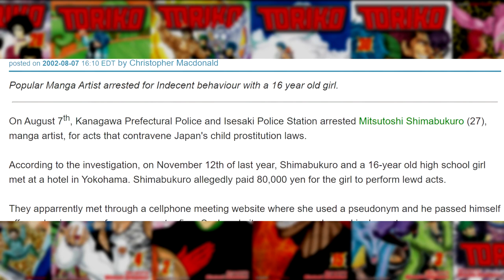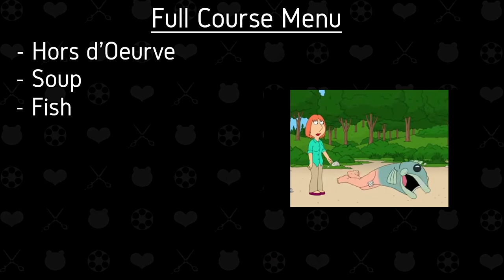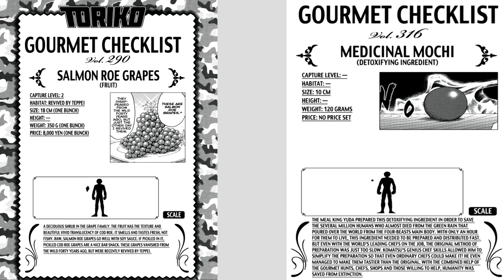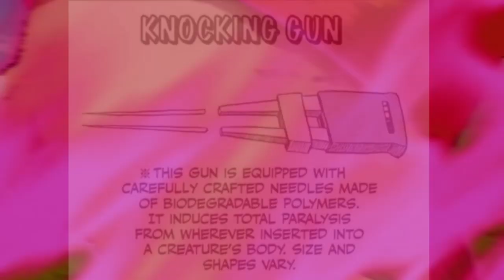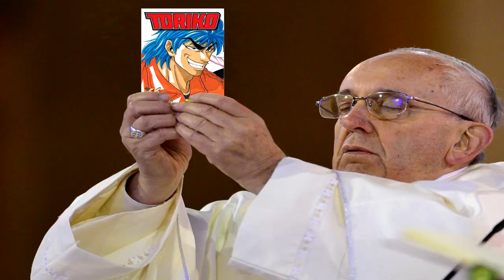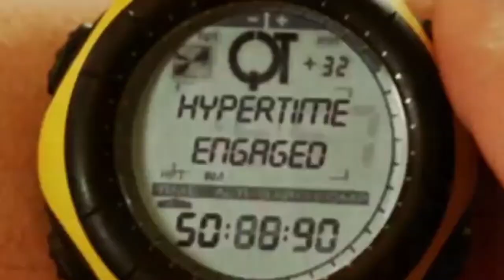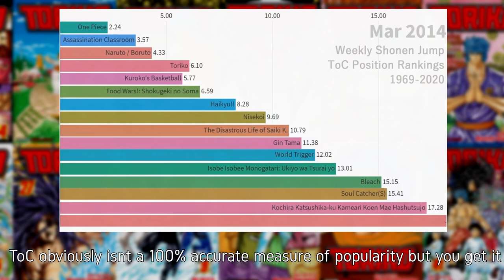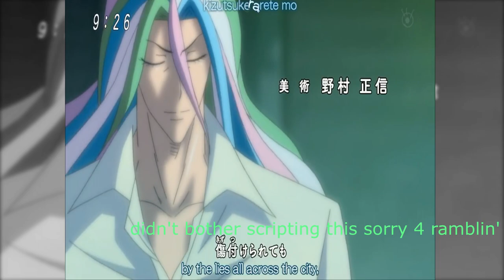Toriko: Fighting, Food, Gratitude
Rambling about a manga I love. Maybe you'll love it too?? Edit: like I mention this was my first video ever, and I didn’t know how to fix my sound properly lol so sorry about the low audio!

@AshitanoGin on Twitter for Jump Exhibit Vol 3

Beautiful Dead- Masafumi Takada, Danganronpa
Theme/Temptation 3- Andrew Hale, LA Noire
Wii Shop- Nintendo
Beneath The Mask- Shoji Meguro, Persona 5
Encounter- Harry Gregson-Williams, MGS 2
Humming The Bassline- Hideki Naganuma, JSR/Family Guy
Hatsune Miku Song I forgot which lol
Zora's Domain- Koji Kondo, Zelda OoT
Pepsiman- Pepsiman
File Select- Koji Kondo, Mario 64
Digital Root- Shinji Hosoe, 999
Jazzy NYC 99'- Hideki Okugawa/Yuki Iwai, Street Fighter 3
Dead Run- Sega, Yakuza 3
You Blow My Mind- Hideki Okugawa/Yuki Iwai, Street Fighter 3
Battle Ignition- Bleach OST
Cosmo Canyon- Nobuo Uematsu, FF7
Binary Game- Shinji Hosoe, 999
Box 15- Masafumi Takada, Danganronpa
Downtown Theme- Vampire The Masquerade: Bloodlines
Tears Of. - Akira Yamaoka, Silent Hill 2
Jello- Matt Watson